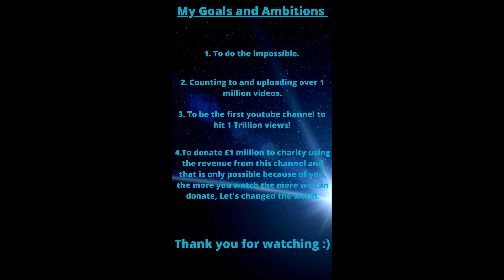Counting to ONE MILLION!!, This is Number 35,106